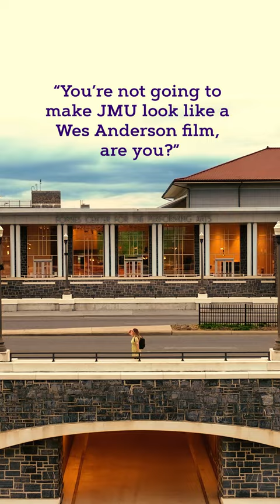A spring day at James Madison University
Had to hop on this trend to show off our beautiful campus